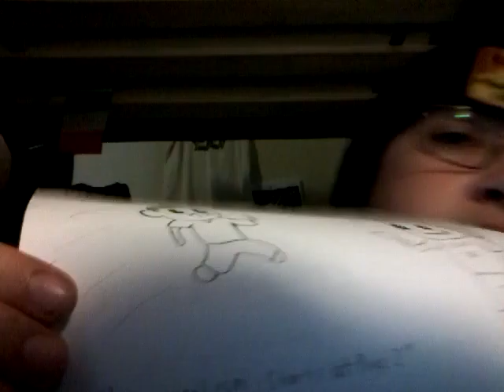Yet another update from yours truly